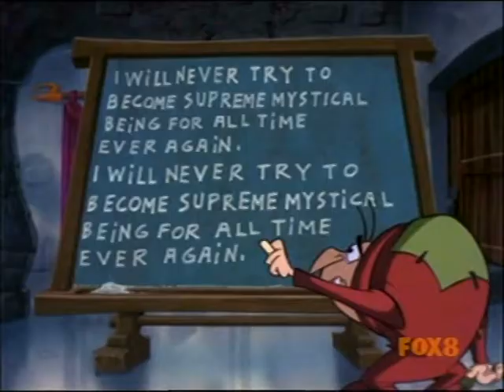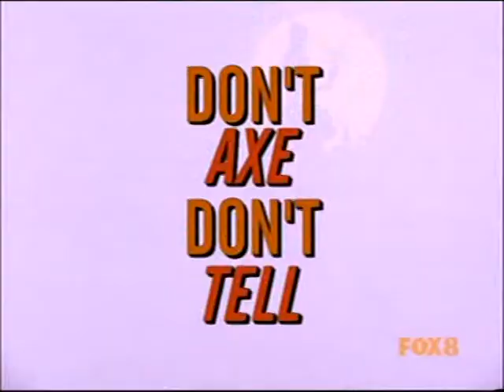Toonsylvania - 02x07 Some Weird In Time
Found on one of my many DVD's used to record shows from Foxtel in the mid to late 2000s, I came across four episodes of Toonsylvania. I watched it all the time when it aired on FOX 8 and recorded what I could. I had a VHS type of other episodes but that is lost forever. Fortunately I had this DVD with four episodes.

0:00 Intro
0:25 Some Weird In Time
8:04 Vittles With Vic/Parents Opposed to Television Inappropriateness/Toonsylvania Presents: Phil and Igor in "Don't Axe, Don't Tell
10:03 News from Around the World
11:03 A Man of No Importance
12:58 Swamp Thingy